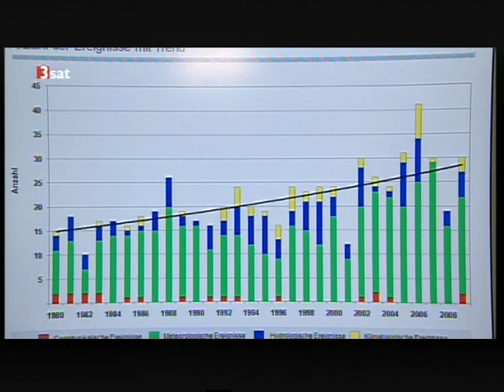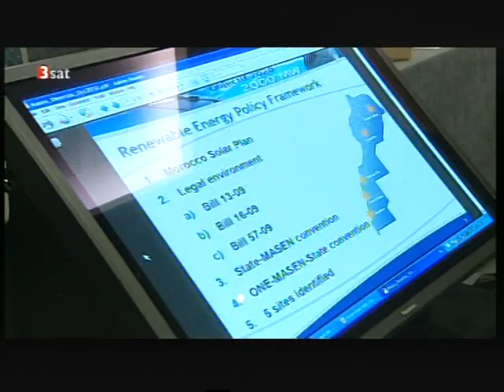28 Geschäftsideen 17 Desertec Anlagen mit einer Unterschrift Weltweit verkaufen.Teil 1 von 2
1- im Büro arbeiten ohne Ausbildung.
2 Ihre Firma im Internet fast geschenkt
2.1 Werden Sie Webdesigner ohne Eigenkapital
3 Urlaubstipps immer 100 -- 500 € sparen oder sogar gratis Urlaub machen

1 -  Wollen Sie oder ein Bekannter gern im Büro arbeiten aber haben keine Ausbildung. Werden Sie Bürokaufmann nebenberuflich.
2 -  Ihr Firma im Internet für nur 400 € + 35 €/Monat. Statt 20 000 € + 90 € im Monat, wie bei EuroWeb.de aus Düsseldorf + Berlin

2.1 Werden Sie Webdesigner nebenberuflich; ganz ohne Eigenkapital.

3 - Noch mehr Tipps beim Urlaub Sparen finden Sie auf meiner Internetseite. Für die Tipps wollte ich 2 Jahre 39 € haben, weil man bei jedem Urlaub 100-500 € sparen kann. Aber aus mangel an Nachfrage kann man das jetzt gratis nachlesen. So kommen immerhin mehr auf meine Internetseite. Unten steht, wie man da hin kommt.

3.1 Ich wäre aber trotzdem vorsichtig da zu kaufen, weil sie wollen auch dabei verdienen. Ich würde da ein Hotel, Reise, Flug suchen und dann selber bei dem Hotel anrufen. Oft können die dann einen besseren Preis machen.  Ebenso bei der Urlaubsbuchung. Man kann mit dem Preis von trivago beim Reisebüro nachfragen. Oft können die dann einen bessern oder gleichen Preis machen.